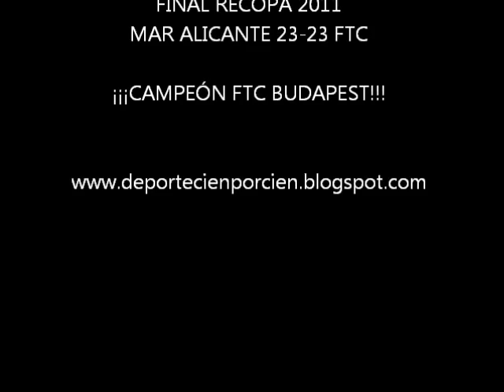VÍDEO FINAL RECOPA 2011.wmv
Vídeo-montaje de los últimos segundos y posterior celebración húngara en el partido de vuelta de la final de la Recopa de Europa 2011 que disputaron Mar Alicante y FTC.